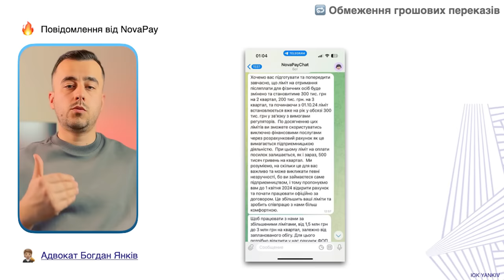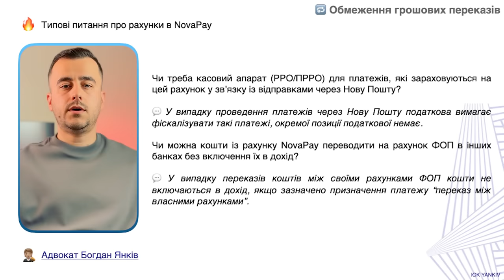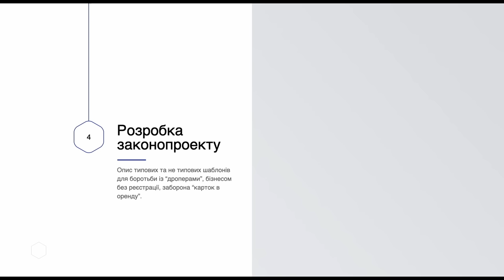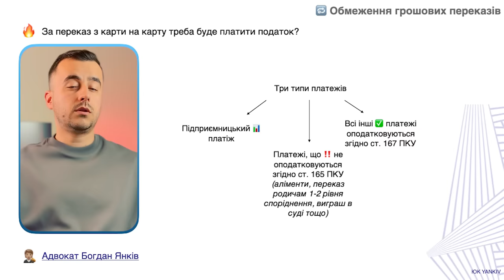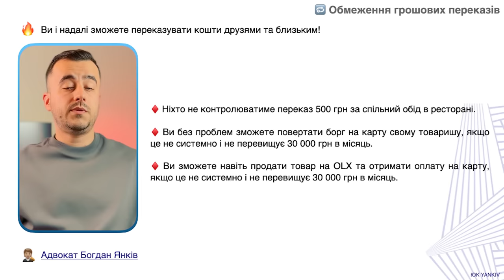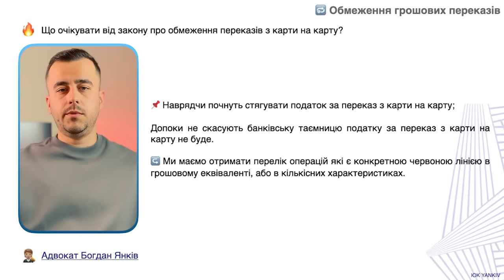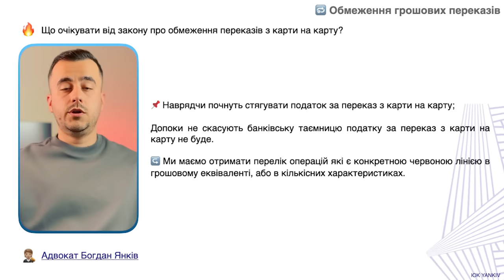Насувається! Обмеження переказів з карти на карту. Проект закону!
Обмеження грошових переказів через НоваПей (НоваПошта) вступають в силу вже з 1 квітня. Також готується проект закону яким обмежать переказ з карти на карту у банках. Таким чином фінансовий моніторинг стає ще строгішим.

ТАЙМ-КОД ⏯
00:00 - 00:29 Вступ до відео про обмеження переказів з карти на карту
00:30 - 02:56 Нові ліміти НоваПей
02:57 Обмеження переказів з карти на карту